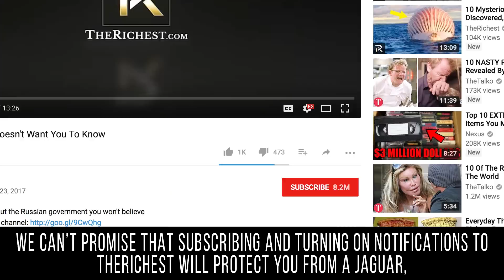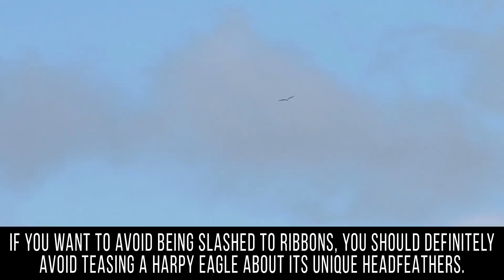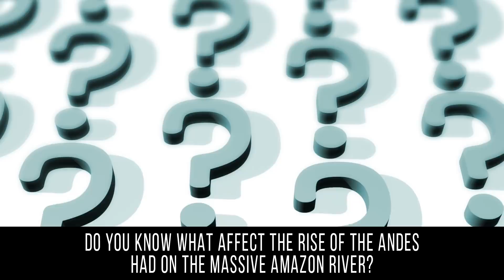Mysterious Creatures People Spotted In The AMAZON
The Largest Creatures Discovered In The Amazon Jungle

The Amazon is an incredible place teeming with many different forms of life. It’s the largest rainforest on Earth, and is so enormous that it’s bigger than the next two rainforests combined! Although there are many cute and curious creatures within the jungle, there are of course some dangerous ones as well. If you decide to go on a jungle adventure, we’ll let you know which animals you should definitely avoid. Some of them, like the assassin bug, might seem pretty innocuous at first glance but it’s responsible for a shocking number of fatalities. If you see a huge shadow looming above you, you might just be standing underneath a massive harpy eagle. Since their claws are as big as those of a grizzly bear, they’re definitely a creature you want to avoid! It might be hard to avoid running into a Brazilian wandering spider, since they enjoy hiding in small crevices, until they strike with their toxic venom. When you think of dangerous creatures lurking in the jungle, you probably think of jaguars and green anacondas, and don’t worry we have those on our list! We’ll also tell you about the heat-sensing pit viper who has a venomous bite you won’t want to mess with! The massive Amazon River can be a dangerous place as well, as it’s known to harbor the aggressive bull shark that stalks prey close to shore, as well as the sharp-toothed and short-tempered piranhas.